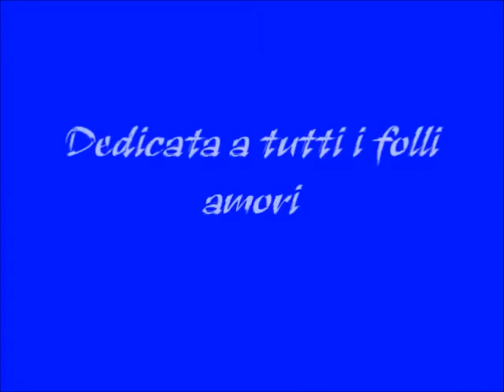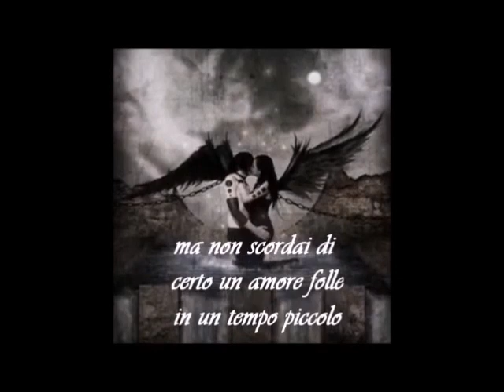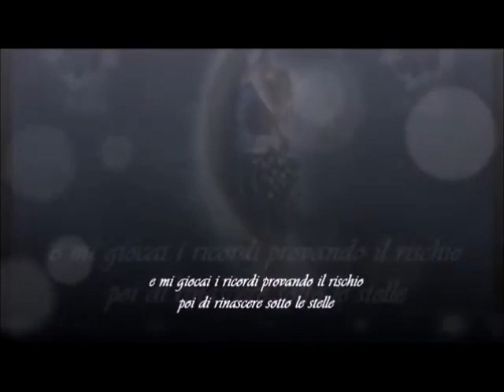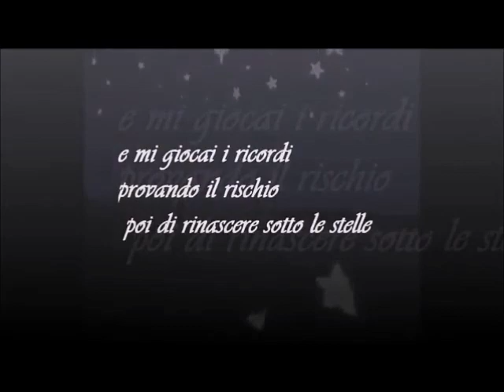Un Tempo Piccolo